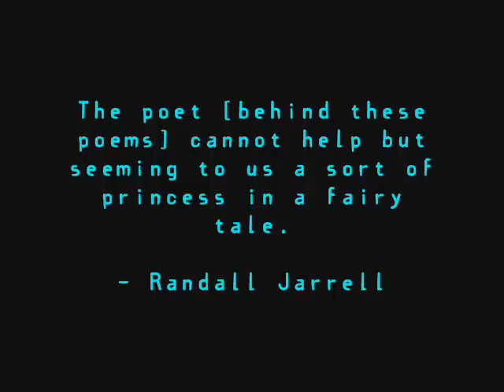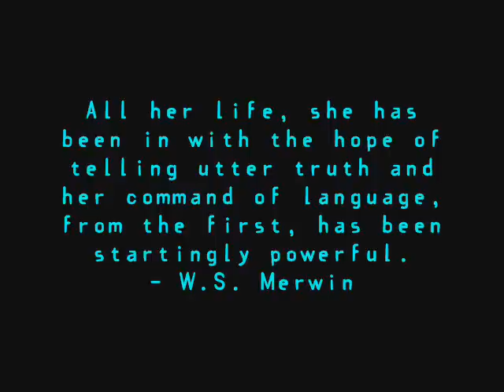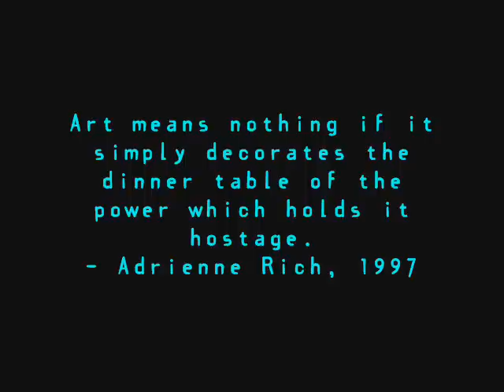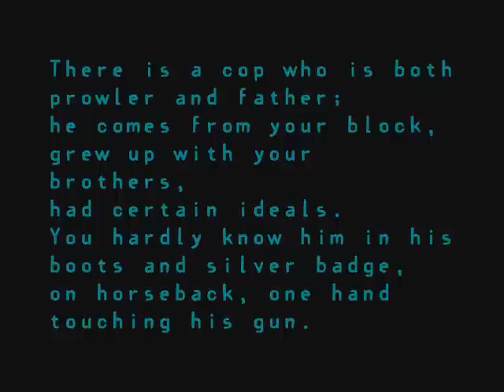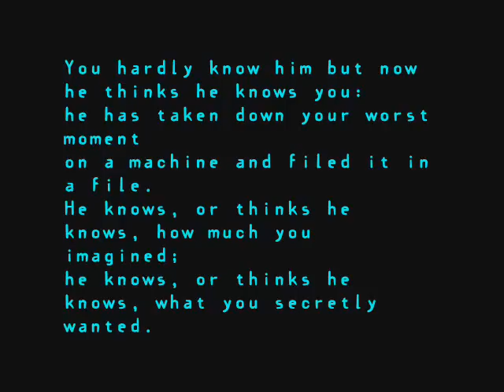Adrienne Rich: At a Glance